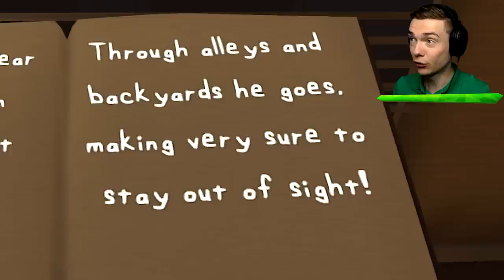Hiding From THE MAN FROM THE WINDOW (Every Ending)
Hiding From The Man From The Window!

This is every ending in The Man From The Window, a super scary new game in which a man enters our house and we have to hide from him! If we can keep him busy for just 5 minutes, he will leave the house again. But if he finds us, he will take us away! I will show you every ending in this game which is going to be totally fun! We will protect our bunny family no matter what!